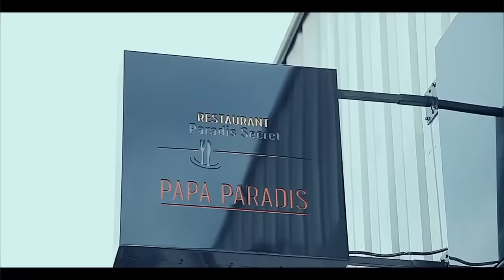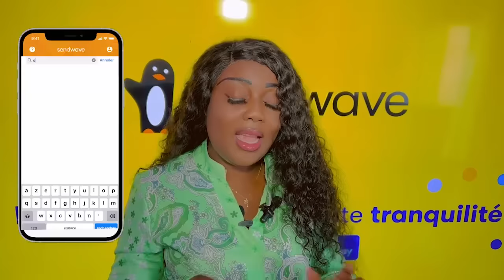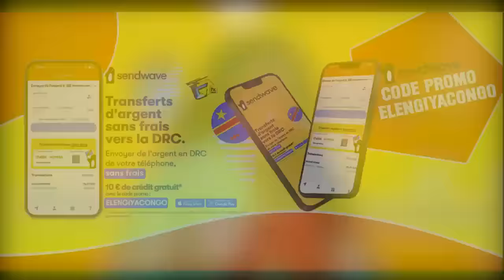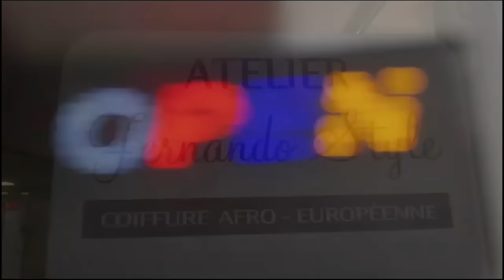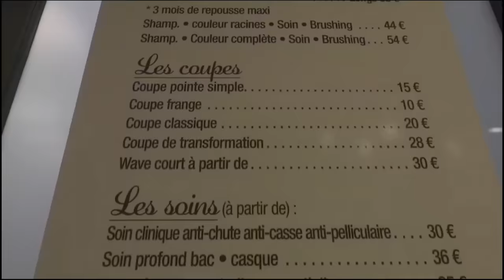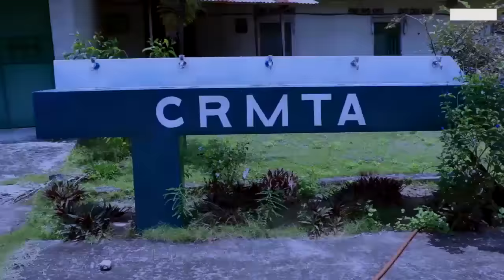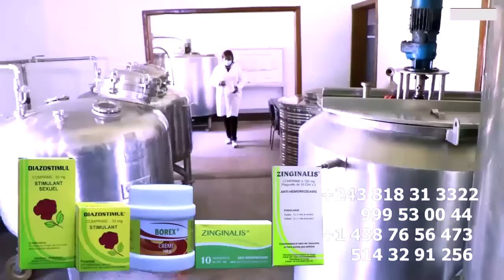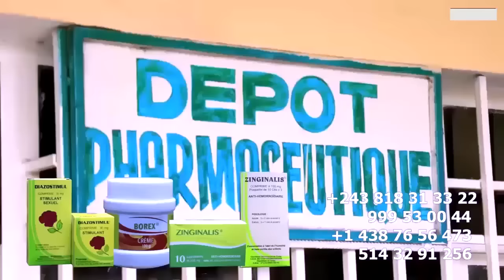Droit De Réponse MANICKE AKANGISI Batu YA FERRE , LITEYA KANDA, MZEE KINDINGU Na DE LONGUE JAMBE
Droit De Réponse MANICKE AKANGISI Batu YA FERRE , LITEYA KANDA, MZEE KINDINGU Na DE LONGUE JAMBE MOTO EPELI
Droit De Réponse MANICKE AKANGISI Batu YA FERRE GOLA Azui MBONGO WAPI